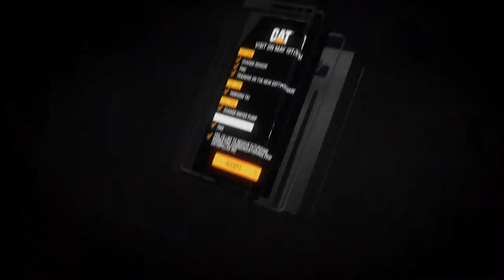Cat connect - Машинуудтайгаа амьд мэт холбогдоё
Тоног төхөөрөмжөө бүрэн хүчин чадлаар нь ашиглаж, оруулсан хөрөнгө оруулалтаа хурдан нөхөж, үр өгөөжөө хүртэх нь уул уурхайн бизнесийн нэгэн чухал амжилт юм. Үүний тулд Cat Connect технологийг ашиглан өөрийн бүтээлийн тоног төхөөрөмжүүдтэйгээ алсын зайнаас холбогдсоноор хэзээ зогсох гэж байгаа? юу элэгдэж эвдэрч байгааг хянаж засвар цаг, үзлэгийн цагийг багасгаж техникийн баазаа үр ашигтай ажиллуулах боломжтой. Дэлгэрэнгүйг дараах видеоноос үзнэ үү.

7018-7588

Wagner Asia Equipment LLC